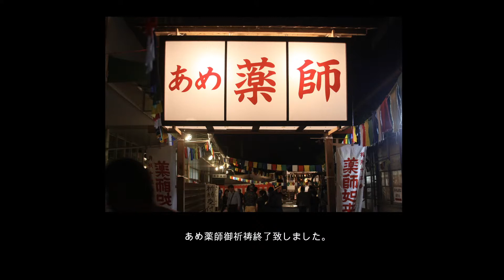「令和二年七月八日 あめ薬師祈祷」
今年は残念ながら露店が立ち並ぶ縁日は中止になってしまいましたが、皆様から寄せられた祈願と共に世界の平和と笑顔、昨今の新型コロナウィルスの一刻も早い収束をしっり祈祷させていただきます。
画面をご覧になっている皆様も、どうぞ一緒にお祈りください。